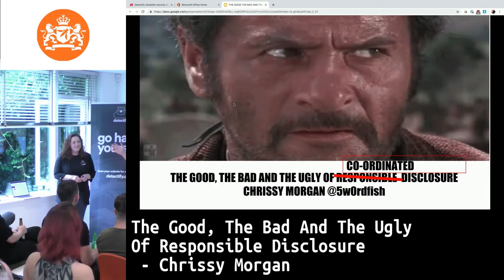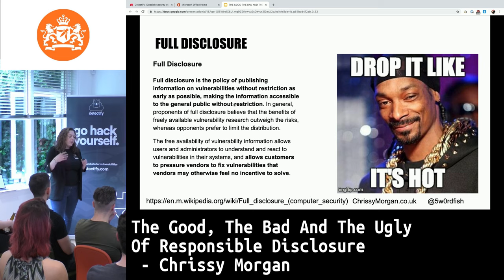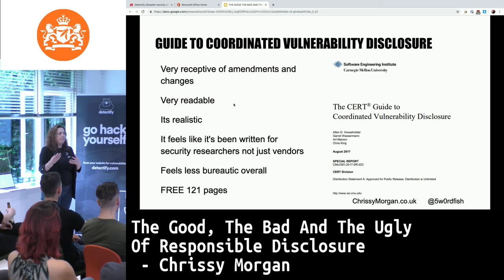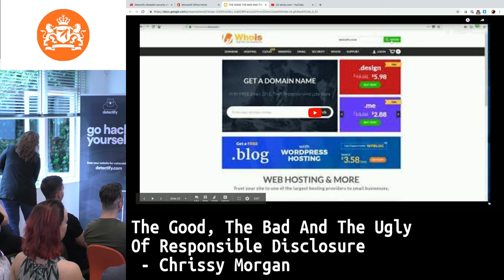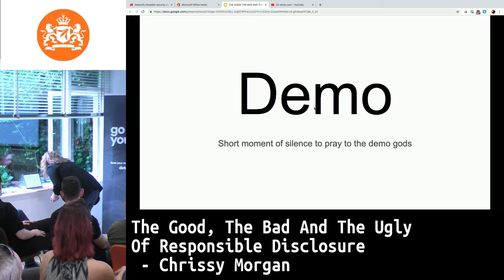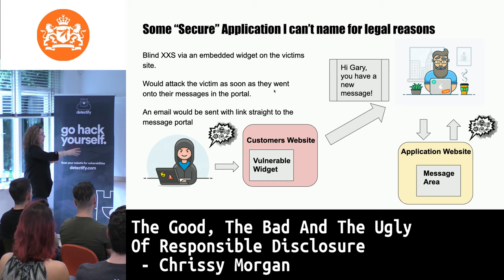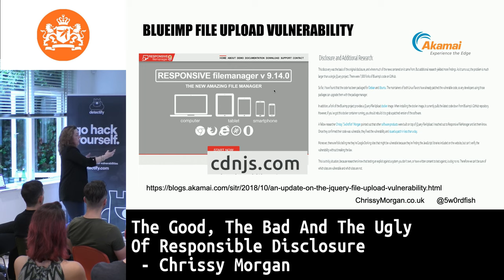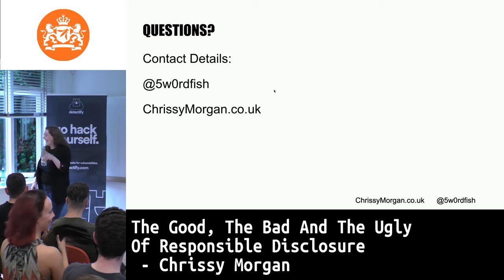The Good, The Bad And The Ugly Of Responsible Disclosure - Chrissy Morgan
The presentation that Chrissy Morgan gave on the 18th of June 2019 at the dutch OWASP Meetup at Spaces, Amsterdam